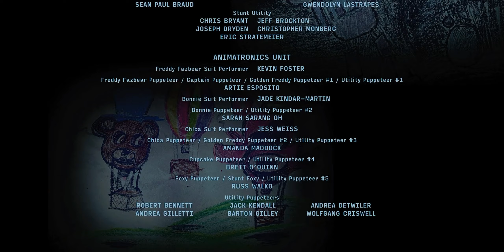Five Nights at Freddy's (2023) - Cena Final / Cena pós créditos (Dublado em Português)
Five Nights at Freddy's - O Pesadelo Sem Fim (2023)

Sinopse:
No Freddy Fazbear's Pizza, robôs animados fazem a festa das crianças durante o dia. Mas, quando chega a noite, eles se transformam em assassinos psicopatas.

🛒 Apoie a indústria cinematográfica! Compre ou alugue o filme:
- 🔗 [Compre Five Nights at Freddy's - O Pesadelo Sem Fim na Amazon Prime Video]
- 🔗 [Compre Five Nights at Freddy's - O Pesadelo Sem Fim no Google Play Filmes e TV]
- 🔗 [Compre Five Nights at Freddy's - O Pesadelo Sem Fim no YouTube]

📄 Atribuição de Direitos Autorais: Expressamos nosso respeito aos detentores dos direitos autorais de Five Nights at Freddy's - O Pesadelo Sem Fim. Todo o conteúdo deste vídeo é utilizado para fins informativos e de entretenimento, com total reconhecimento aos criadores e proprietários legítimos.